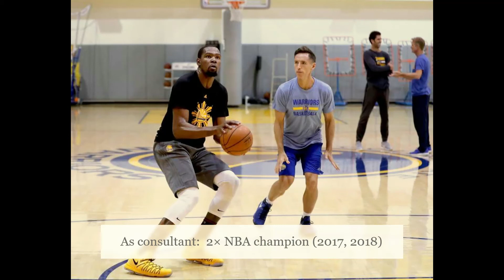Steve Nash Career in NBA